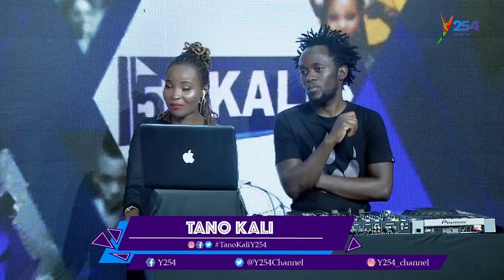Africanvic exclusive interview on Tano Kali Y254 | y254.co.ke